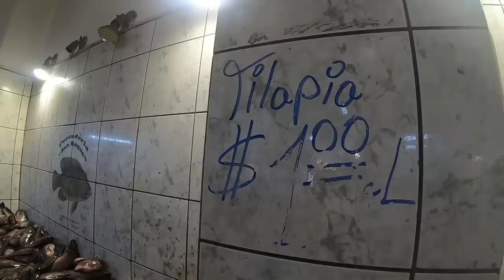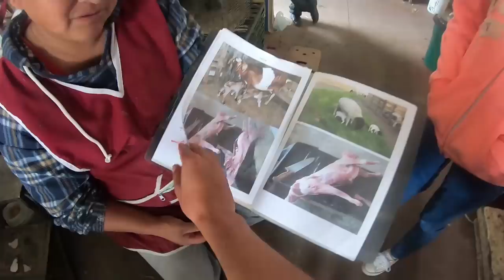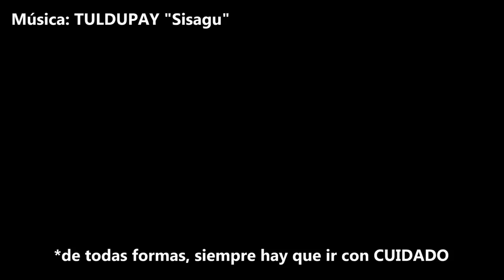Qué tan PELIGROSO es el MERCADO DE SAN ROQUE?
Qué curiosidades hay dentro de unos de los barrios más peligrosos de Ecuador?

¡SÍGUEME!

DESCARGA MI LIBRO